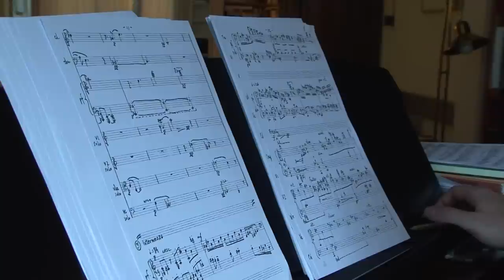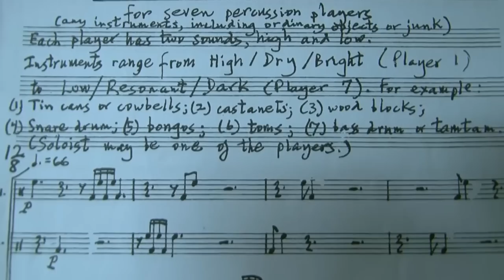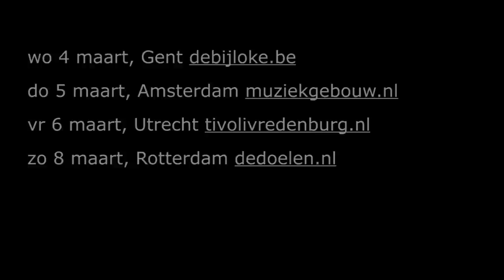Frederic Rzewski and Daan Vandewalle 'A Dog's Life' for Asko|Schönberg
Frederic Rzewski: A Dog's Life, by Daan Vandewalle (piano) and Asko|Schönberg, commissioned by TivoliVredenburg. World première March 2015.